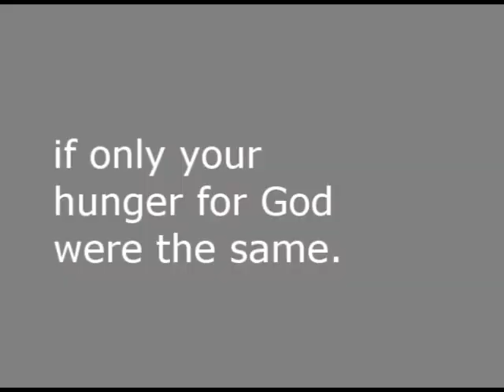hunger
if only your hunger for God were like this